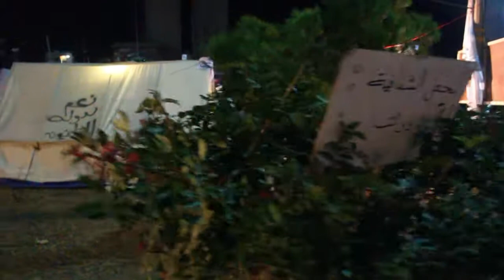مصراتة / اعتصام ميدان العدالة لتصحيح مسار الثورة .mpg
جولة داخل الاعتصام السلمي  بميدان العدالة بمدينة مصراتة من اجل تصحيح مسار الثورة /

فريق الشهيد محمد نبوس الاعلامي / مصراتة // تصوير مونتاج :فرج أكويدير / Libya Alhurra Livestream /